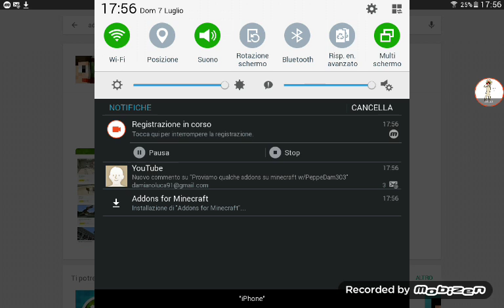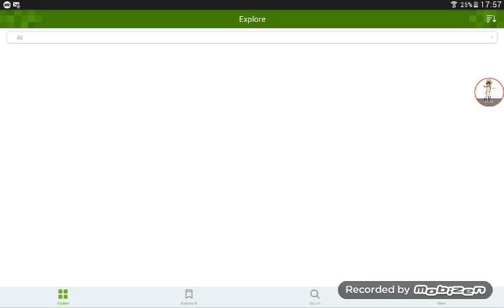Come scaricare addons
Per corvo125